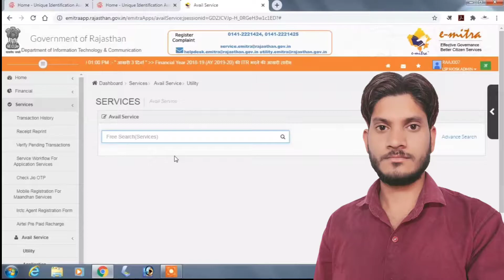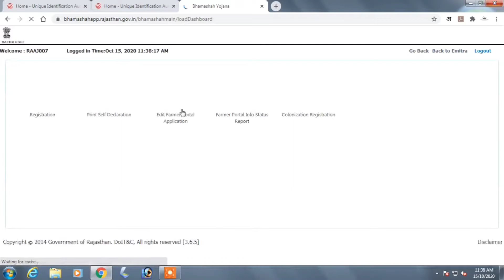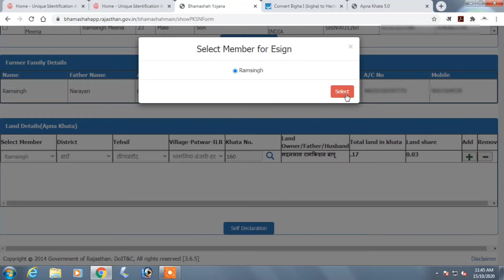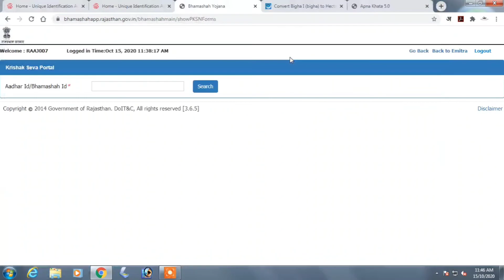How to Apply Online PM Kisan Samman Nidhi Yojna form 2020 | पीएम किसान सम्मान निधि योजना फॉर्म 2020